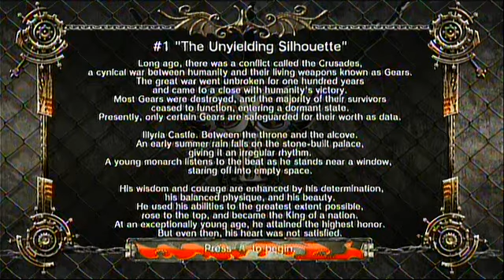Guilty Gear 2 Chapter 1, The Unyielding Silhoette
Basically the opening cut scene. In real time.